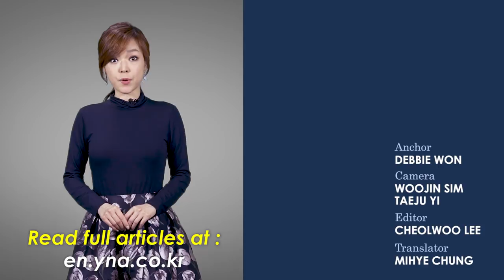Park Hang-seo leads Vietnam to win first SEA Games / BTS Jungkook for potential indictment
1. U.S. Congress agrees on bill restricting drawdown of U.S. troops in S. Korea 00:11

2. Police refer BTS' Jungkook to prosecutors for potential indictment 01:03

3. Park Hang-seo leads Vietnam to win first SEA Games gold 01:43